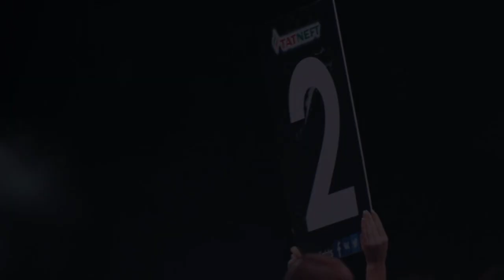Nummerngirls buchen in der Agentur Gogofabrik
Buchen Sie hübsche Nummerngirls für Sport Events, Box Veranstaltungen, Autorennen, Promotion, Karneval Events oder sonstige Anlässe bei uns zu fairen Preisen immer zuverlässig!
Senden Sie uns Ihre Anfrage über das Kontaktformular auf unserer Webseite oder rufen Sie uns an unter unserer 24H Hotline 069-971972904.